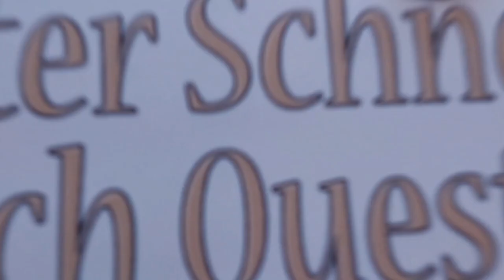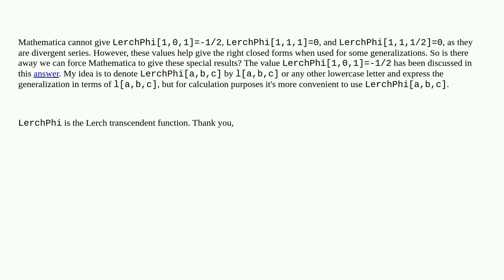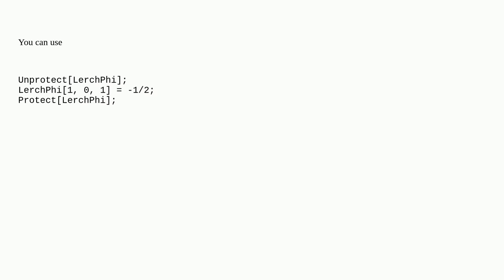Mathematica: How to force Mathematica to evaulate some values of LerchPhi function?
How to force Mathematica to evaulate some values of LerchPhi function?

A special thanks goes out to the community

  special-functions code-request calculus-and-analysis